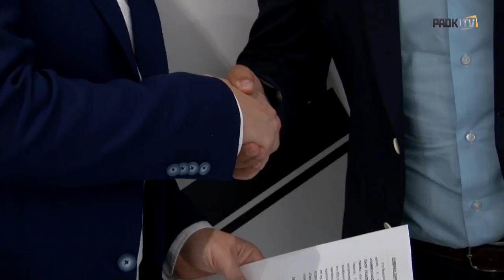Η πρώτη μέρα του Στανόγεβιτς στην Τούμπα - PAOK TV